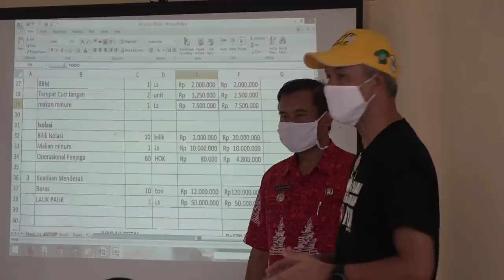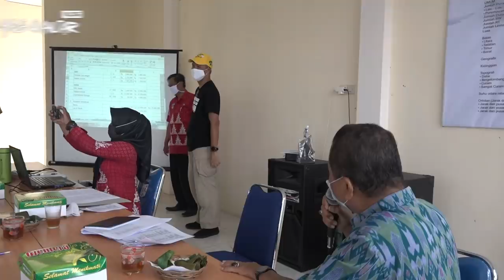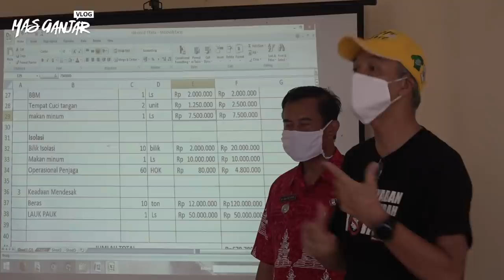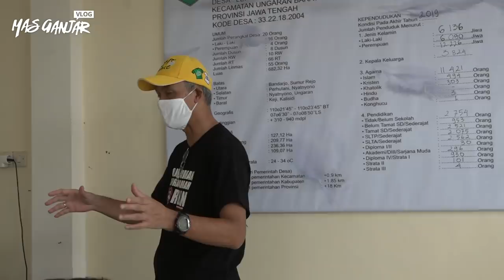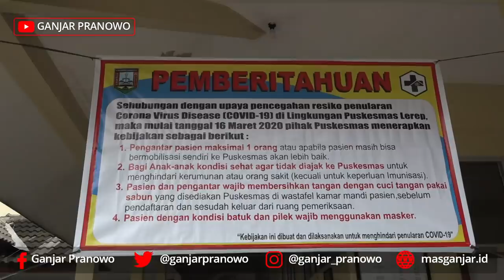"Sidak Corona" di Desa Lerep Ungaran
Di tengah wabah seperti sekarang ini, dana desa sangat mungkin dialokasikan untuk penanganan covid-19

Salah satu desa yang telah merelokasi dan merealokasi anggaran dana desa untuk penanganan covid adalah Desa Lerep di Kabupaten Semarang

Saat saya berkunjung ke desa ini, Rabu (8/4/2020), Kepala Desa Lerep melaporkan ke saya bahwa anggaran yang tadinya untuk pembangunan fisik desa, dialihkan untuk menangani kemanusiaan. Ini contoh bagus dan harus bisa ditiru desa lain di Jawa Tengah

Kita butuh banyak bantuan dari tingkat terbawah dan banyak hal yang bisa digunakan untuk membantu sesama. Kalau ada saudara atau tetangga yang menjadi korban terdampak wabah covid ini, yuk kita bantu. Jadikan wabah ini sebagai momen untuk memperkuat rasa kemanusiaan kita.